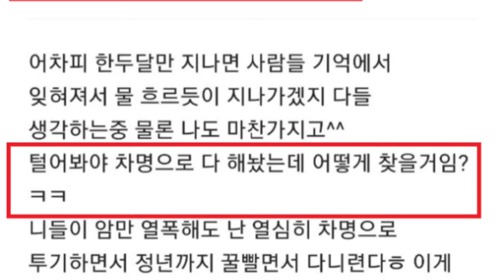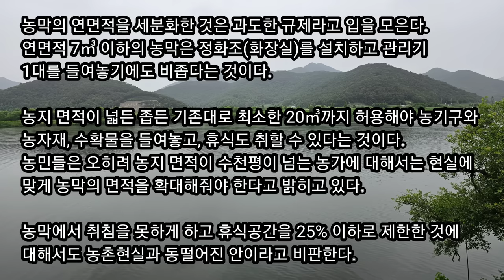살림집 차린 불법농막 ☆ LH 투기 + 불법농막 = 농막 면적축소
농막 크기 규제는 대다수 농민도 반대 의견
원인은 LH 투기 + 불법농막  그피해는 주말농부

사건의 핵심을 피해가는 지나친 행정 규제

주말농장 시골집 전원주택 귀농 귀촌 큰 영향 미칠듯